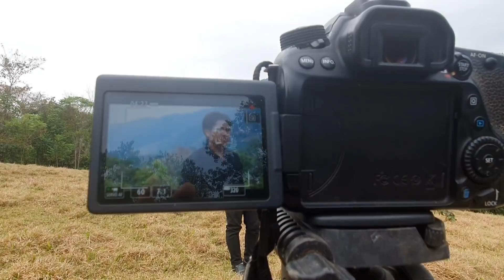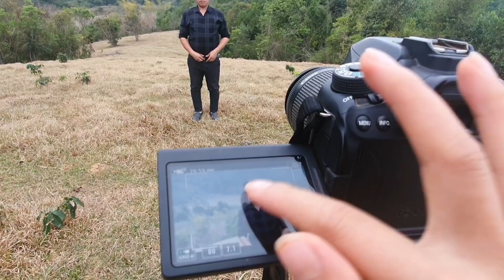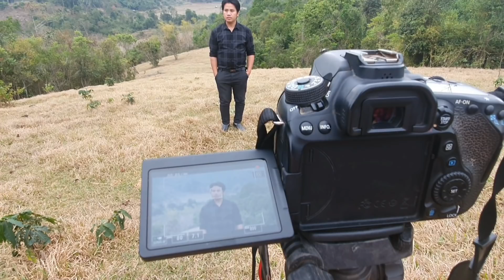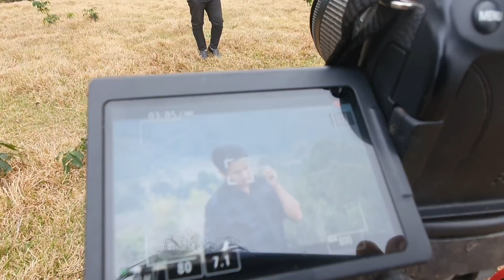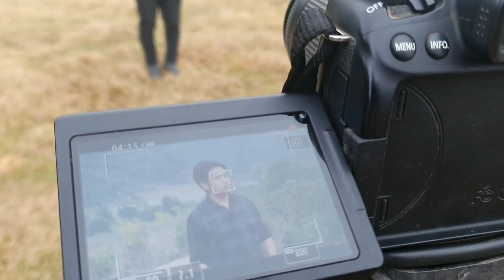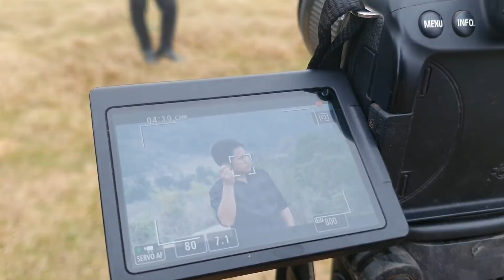mus yees nkauj tshiab txoj 2 tseem ua nraug laus zov qub zog 2021